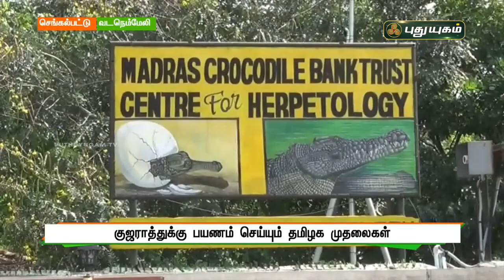குஜராத்துக்கு பயணம் செய்யும் தமிழக முதலைகள் | செங்கல்பட்டு | செய்தித் துளிகள் | PuthuyugamTV